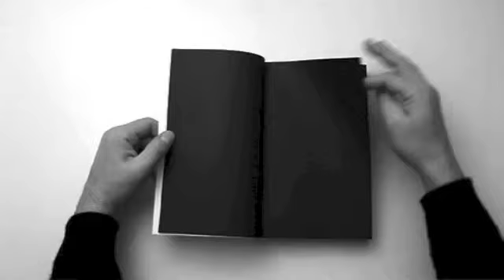calyse versious wattpad